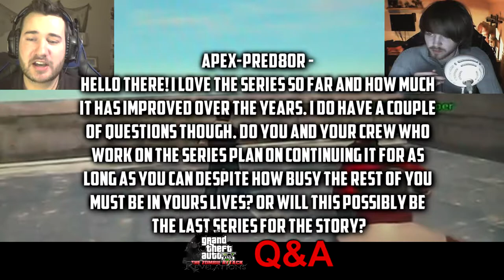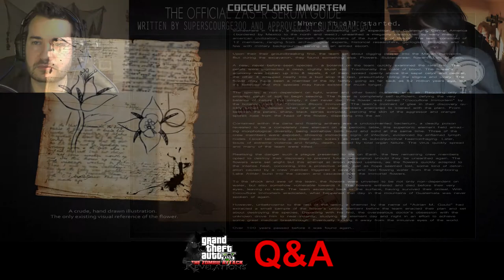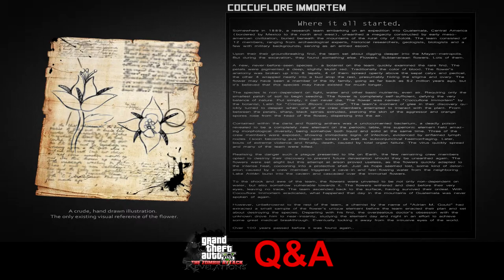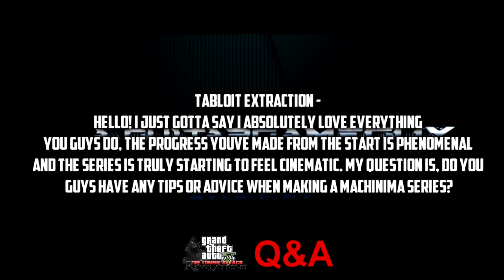Q&A - The Zombie Attack Series, Legacies, and Revelations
GGG and Scourge get together to answer some questions that fans of the series have asked, and reveal new facts about the series as a whole.

*Guitargameguy has full ownership of GTA 5 - The Zombie Attack Revelations™. Any related material, and/or pertaining to GTA 4 - The Zombie Attack Series™ 1-3, The Zombie Attack Legacies™, or The Zombie Attack Revelations™, all rights to the Zombie Attack Series™ franchise go to Guitargameguy©. All GTA V material is owned by Rockstar©.*

● Guitargameguy's channel (Writer, Director, Producer, voice of Jake & James)

● Scourge's channel (Co-Writer, Director of Photography, VFX and Sound Designer, Executive Producer, voice of Carter)